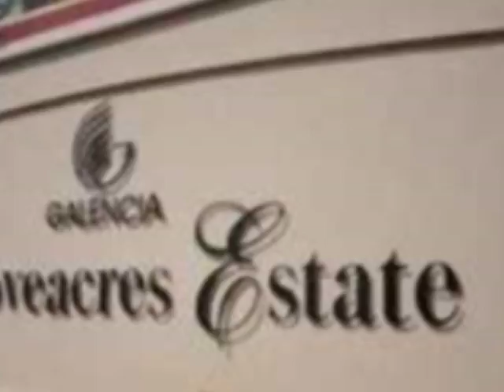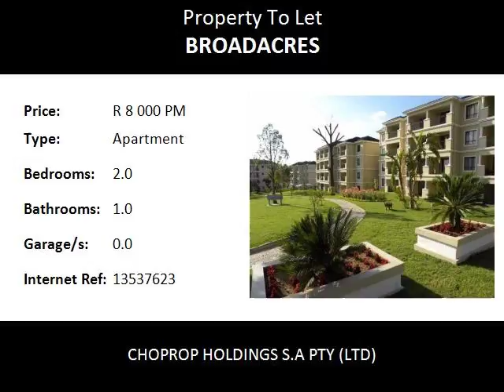2.0 Bedroom Apartment To Let in Broadacres, Fourways, South Africa for ZAR R 8 000 Per Month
Bedrooms: 2.0
Bathrooms: 1.0
Garages: 0.0
Price: R 8 000 Per Month

Property Description:

Fourways  Broadacres
Ground Floor 2 Bed 1 Bath  Apartment To Rent At Grove Acres, Fourways  Broadacres
All the comfort of this unit also comes with a complex that offers a lovely club house to keep you entertained and a well kept  sparkling pool. The complex safety is also furthered by a 24 hr security system with controlled access.

Step out of this ground floor unit into the gardens of this well kept complex. Ultra modern safe and secure complex. The unit boasts of 2 spacious bedrooms, both bedrooms are spacious and have fitted cupboards. The full bathroom is well spaced with a neat appeal  with tilled floors and walls. Open plan dining and lounge area giving a spacious feel  that opens up onto a communal well kept garden.

This unit is a must see. Do not delay and do not miss out to avoid disappointment.